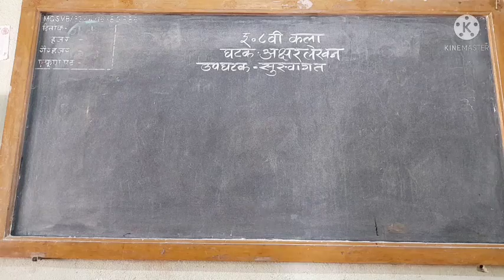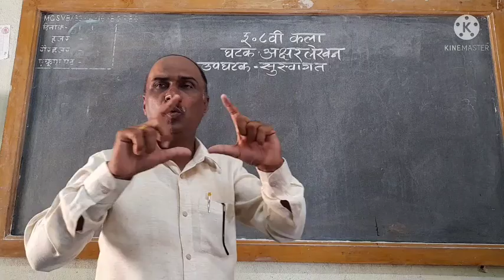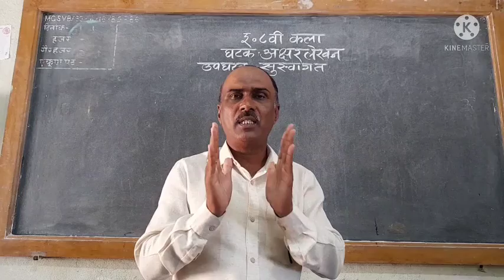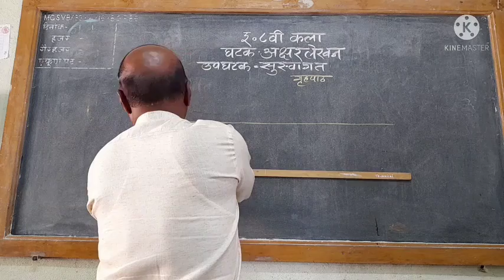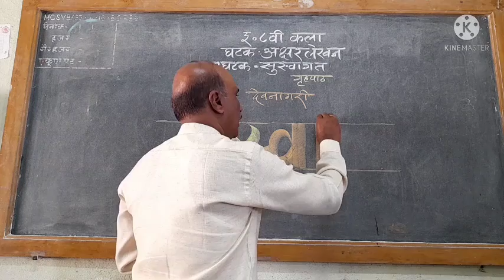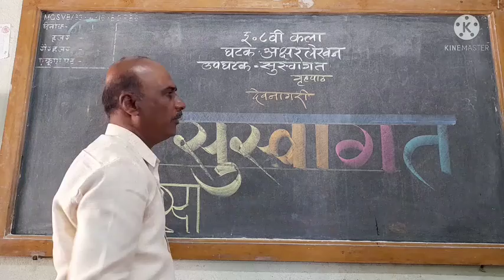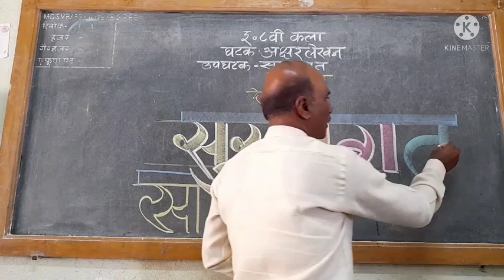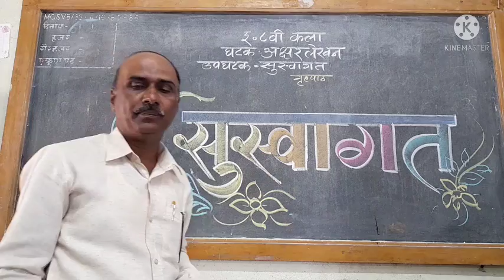25 August 2021